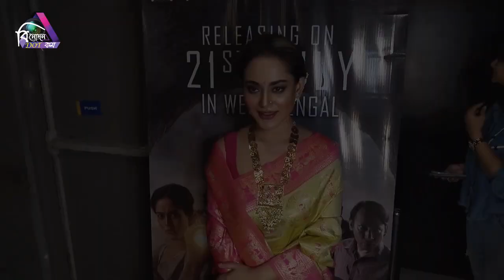সুড়ঙ্গ খুঁড়ে দর্শকদের মনে জায়গা করে নিলেন নিশো।Movie Premiere|Surongo|Afran Nisho|Tama|Raihan|BDC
Binodan Dot Com channel was set The gateway to Tollywood , the channel gives its viewers the hottest tolly news, gossip, celeb interviews & many more. For your daily dose of Tollywood you can subscribe to our channel on YouTube and has produced films. it is provided short films, music video and many more program based on entertainment purpose.

"Entertainment should be more not less"